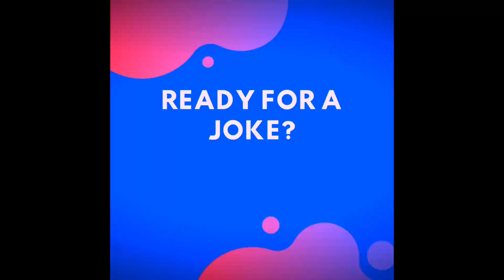An Attitude Of Gratitude (Part 4)